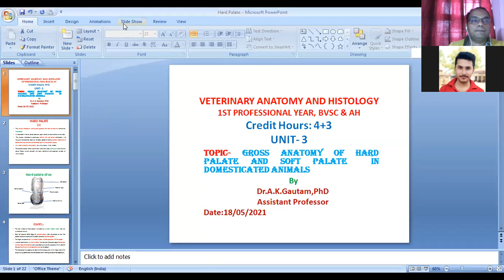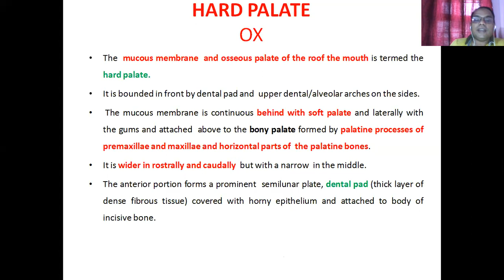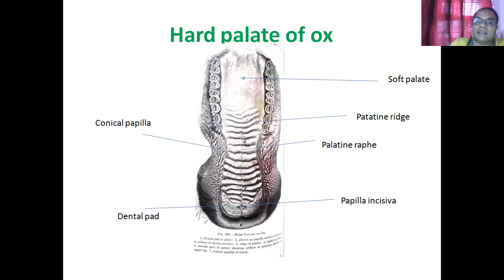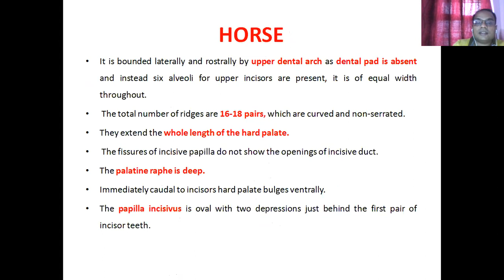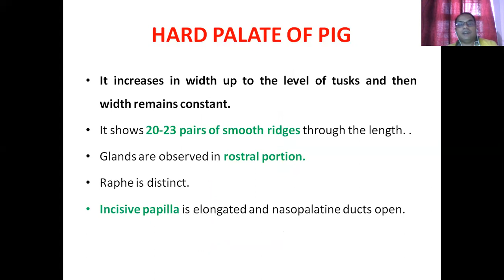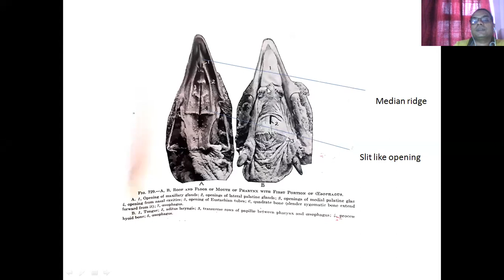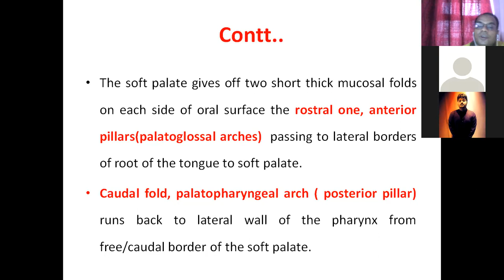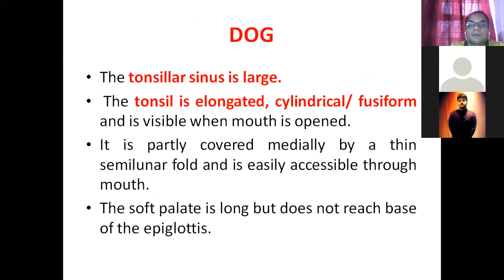Anatomy of soft palate and hard palate of domestic animals